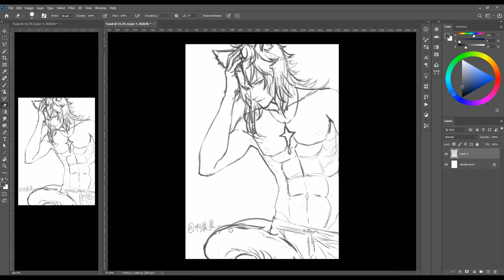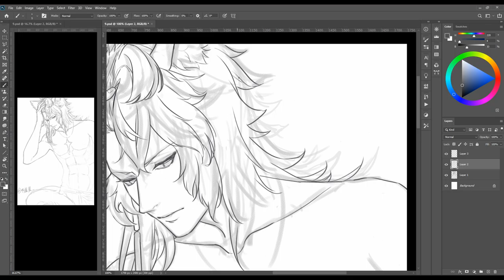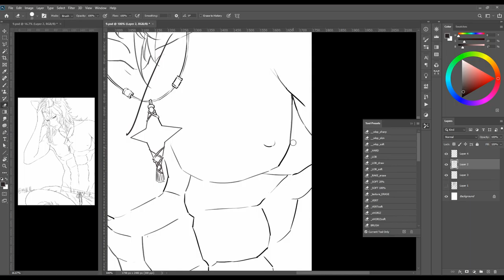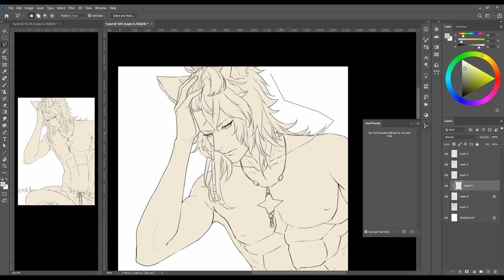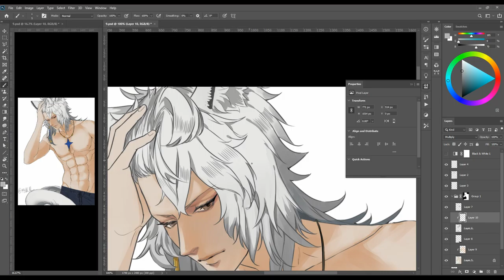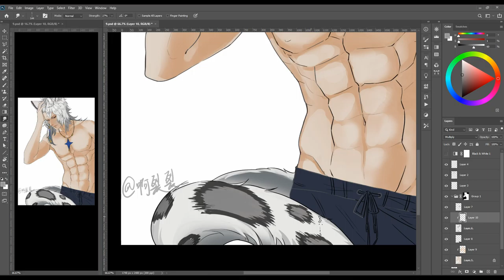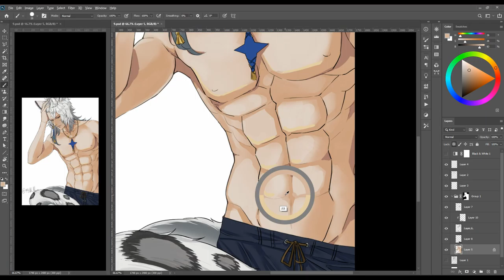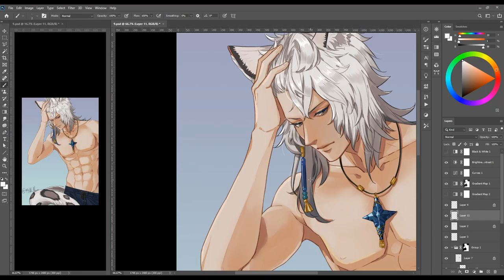Speed painting - SilverAsh[Arknights] Practice 30倍速画银老板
First time recorded my painting, it is so fun to edit and watch the speed painting!

Just wanna see SilverAsh in swimming suit. Practice, photo ref used.